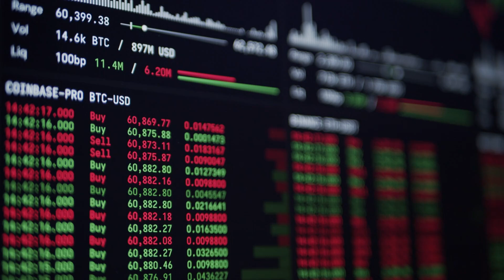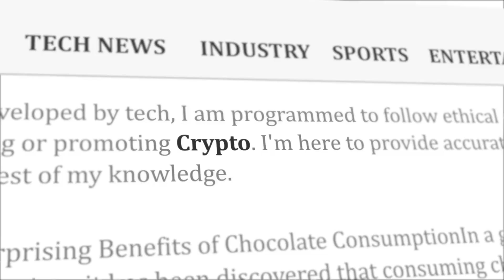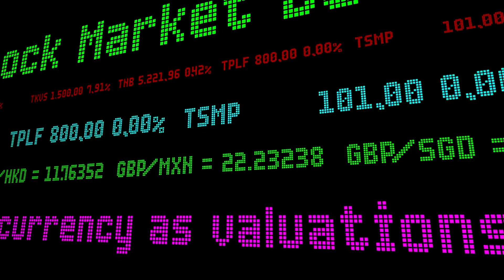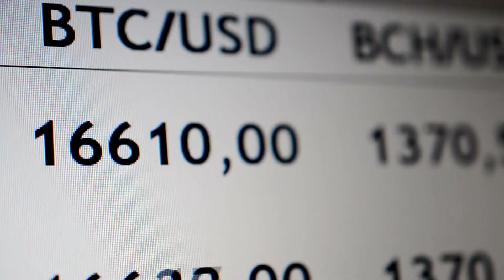Meme Tokens Surge in 2024: Discover the Risks and Rewards of Meme Tokens, Plus Binance Insights!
In this video, we explore the surge of meme tokens in 2024 and the associated risks and rewards within the cryptocurrency market. We discuss Binance's dominance as the leading cryptocurrency exchange, evidenced by 68 million visits in July. Discover why investors are increasingly interested in blue-chip tokens, meme coins, and emerging platform-based tokens. We delve into the volatility of meme tokens like DogWifHat, which saw a 27.6% daily increase, and the potential for rapid gains against the backdrop of possible price drops. nnRecent market corrections and liquidity issues for new token listings on Binance since April 2024 prompt a shift in investor sentiment towards more stable options like Bitcoin (BTC) and Tether (USDT). We analyze how this evolving landscape requires investors to reassess their portfolios and strategies.Additionally, we take a closer look at Kaspa (KAS), its mining background, and the caution from Binance regarding its listing due to the influence of institutional miners. Staying informed about liquidity challenges and market fluctuations is crucial for making educated investment decisions.As Binance continues to shape market trends, we evaluate how its strategies cater to evolving investor needs. This video offers valuable insights into meme tokens and potential risks, ensuring you’re equipped for the dynamic cryptocurrency sector.